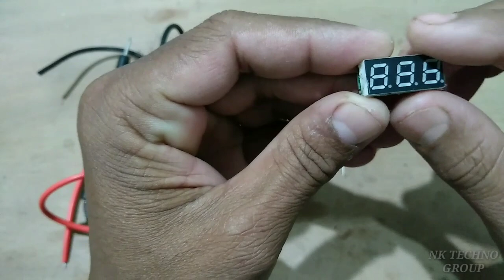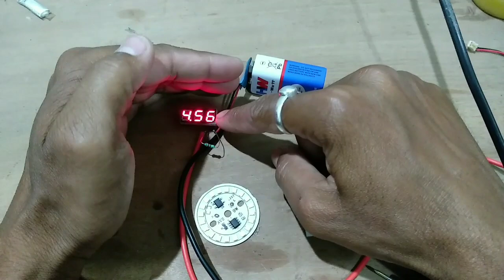HOW TO MAKE A LED VOLTAGE TESTER WITH VOLT METER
THIS VIDEO WILL HELP YOU TO MAKE  LED VOLTAGE TESTER WITH FEW COMPONANTS